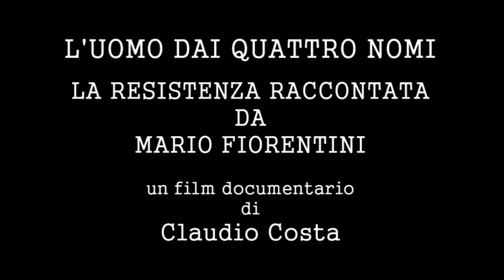L'uomo dai quattro nomi - 18 - La nascita dei GAP a Roma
Per acquistare il DVD

Mario Fiorentini entra attivamente nella resistenza quando nel 1938 vengono promulgate le leggi razziali. Il padre è ebreo e Mario si sente chiamato in causa direttamente.

Entra nei GAP di Roma e comanda il GAP denominato "Gramsci".

Insieme a Lucia Ottobrini, che diventerà sua moglie dopo la guerra, a Gioacchino Gesmundo, Carla Capponi e Sasà Bentivegna, Mario effettua molte azioni contro i tedeschi. La più memorabile e temeraria è quella contro i nazisti a guardia del carcere di Regina Coeli.

Dopo l'attentato di via Rasella fugge a nord perchè ormai per lui e Lucia la vita a Roma è impossibile, perchè i tedeschi sono sulle loro tracce, anche per la delazione di un componente dei GAP.

Nei pressi di Tivoli Lucia e Mario sotto falsi nomi partecipano a diverse operazioni di intelligence per conto dell'OSS (la futura CIA).

In seguito Mario viene inviato a Brindisi, addestrato al lancio con il paracadute e paracadutato a nord vicino Genova, dove prende contratto con Fausto Cossu carabiniere e comandante di una divisione partigiana di Giustizia e Libertà.

Sempre dall'OSS a Mario viene ordinato di prendere contatti con gli ufficiali statunitensi Icardi e Daddario. Si sposta ancora più a nord e arriva in Svizzera. La nuova missione per lui è arrivare a catturare Mussolini e consegnarlo agli americani. Mario nel viaggio che intraprende tra le montagne rischia di morire per congelamento. Curato da alcune suore, quando riesce a tornare sulla sua strada scopre che Daddario ha già prelevato Graziani ma non è arrivato a Mussolini, che fuggito da Milano è stato comunque catturato dai partigiani e fucilato.

Mario Fiorentini è stato decorato con tre medaglie d'argento al valor militare e tre croci di guerra al merito e con la medaglia della Special Force (GB) e la medaglia Donovan dell'OSS (Usa).

CAPITOLI

1 EBREO PER SCELTA - 2 TEATRO E RESISTENZA - 3 CHE COS'E' LA RESISTENZA - 4 LE AZIONI A PIAZZA BARBERINI - 5 L'ATTACCO A REGINA COELI - 6 DOPO VIA RASELLA - 7 FUGA DA ROMA - 8 VERSO DONGO - 9 UN GIUDIZIO SUL FASCISMO